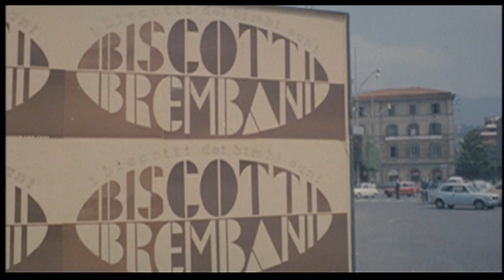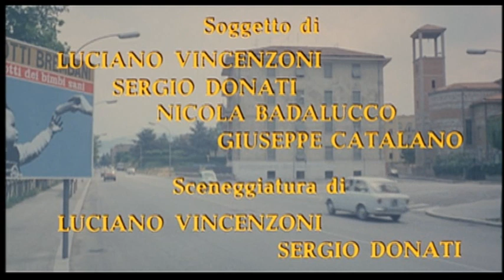La poliziotta (1974) - Open Credits